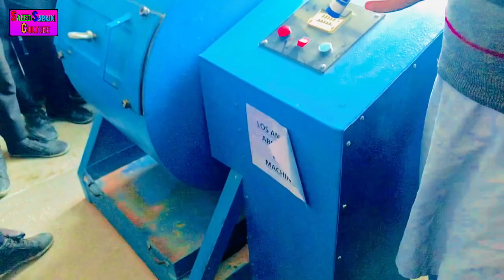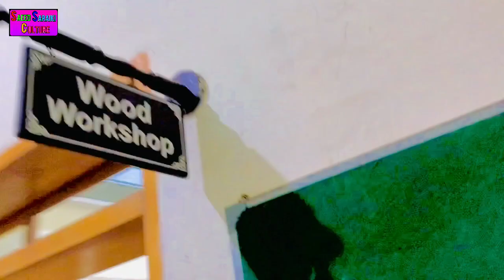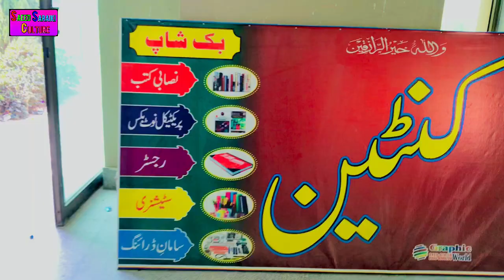Documentery of govt.technology college bhakkar 2023|technology college bhakkar ky tmam alat ka visit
govt. technology college bhakkar,
govt college of technology bhakkar,
govt. college of technology bhakkar visat of grid,
govt. college of technology bhakkar visat of grid station

technology college bhakkar,
college of technology bhakkar visat of grid station,
dc bhakkar,
degree college bhakkar

technology college,
technology college sarawak (tcs),
technology college sarawak,
technology college multan,
sharad institute of technology college of engineering ichalkaranji (kolhapur),
tendring technology college,
hooghly engineering and technology college,
sylhet science and technology college,
wembley high technology college,
northfleet technology college,
ratnapuri institute of technology college of polytechnic,
wheelers lane technology college,
technical college admission 2022,
technical college admission 2023,
hi tech college aurangabad,
amritsar engineering and technology college,
american technology college,
automotive technology college,
dartford science and technology college,
sri krishna college of engineering and technology coimbatore,
galgotias college of engineering and technology,
sri indu college of engineering and technology ibrahimpatnam,
hindustan college of engineering and technology coimbatore,
psna college of engineering and technology,
mar baselios college of engineering and technology,
tech college bag,
tech burner college,
northfleet technology college basketball,
university technology brunei,
hi tech college bhubaneswar,
b tech college bhubaneswar,
texas tech college basketball,
bannari amman institute of technology college,
bsc food technology college,
bannari amman institute of technology college tour,
birla institute of technology college,
bethnal green technology college,
biotechnology colleges,
bsc food technology colleges in maharashtra,
bengal institute of technology college,
btech food technology colleges in maharashtra,
bannari amman institute of technology college code,
technical college courses,
kc tech college chennai,
psg tech college coimbatore,
vel tech college chennai,
kcg college technology chennai,
sns college technology coimbatore,
canadian technology college,
sri krishna college technology coimbatore,
chennai institute of technology college,
cape institute of technology college day

bhakkar,
bhakkar news,
bhakkar network,
bhakkar education academy,
bhakkar village vlogs,
bhakkar azadari,
bhakkar city,
bhakkar prank,
bhakkar flood alert,
bhakkar news live,
bhakkar boys,
bhakkar song,
bhakkar aseel,
bhakkar academy,
bhakkar azadari official live,
bhakkar aseel murga mandi,
bhakkar azadari 2022,
bhakkar azadari live,
bhakkar azadari network,
bhakkar adam khor,
bhakkar accident today,
bhakkar aseel lover,
ahmad institute of professional studies bhakkar,
adam khan cricket academy bhakkar,
apna bhakkar,
al hamd college bhakkar,
agriculture land for sale in bhakkar,
ah move bhakkar,
al imran hotel bhakkar,
adil shah coach bhakkar to karachi,
arif shah bhakkar,
ayub studio bhakkar,
bhakkar bakra mandi,
bhakkar biriyani song,
bhakkar bakra mandi 2022,
bhakkar bhakkar man pareko,
bakkar bro ducky bhai,
bakkar bro kidnap,
bakkar bro vlog,
bakkar bro setup tour,
bakkar brother,
bakkar bhai,
b4 bhakkar pranks,
bcc school bhakkar,
bhidwal party bhakkar,
b4 bhakkar pranks chair pulling,
best of bhakkar,
b4 bhakkar pranks slapping,
bano bazar bhakkar,
bakra mandi bhakkar,
behal bhakkar,
btv news bhakkar,
bhakkar cricket lover,
bhakkar city video,
bhakkar club,
bhakkar city status,
bhakkar chakla,
bhakkar cricket,
bhakkar news channel,
new bhakkar club vs aneel chand,
uos bhakkar campus,
bhakkar islamic channel,
chair pulling prank b4 bhakkar,
islamic choice bhakkar,
punjab college bhakkar,
superior college bhakkar,
degree college bhakkar,
smart college bhakkar,
punjab college bhakkar campus,
royal city bhakkar,
noor medical complex bhakkar,
tehzeeb event complex bhakkar,
bhakkar da munda,
bhakkar dhol,
bhakkar drone view,
bhakkar division,
bhakkar district,
bhakkar darya sindh,
bhakkar darya,
bhakkar dhol dance,
bhakkar desert,
bhakkar day monday vlog,
dehati talent bhakkar,
dm studio bhakkar,
doctors academy bhakkar,
darya khan bhakkar,
dpo bhakkar,
district jail bhakkar,
dhq hospital bhakkar,
district bhakkar,
dj ali khan bhakkar,
bhakkar education academy past papers,
bhakkar enclave,
bhakkar expo 2022,
bhakkar expo,
bhakkar exhibition 2022,
bhakkar family expo,
fakhar e bhakkar wheat seed,
educated bhakkar,
elite force bhakkar,
paigham e ashura bhakkar,
qasr e zainab bhakkar,
gulshan e madina bhakkar,
the eaglets school bhakkar,
family expo bhakkar,